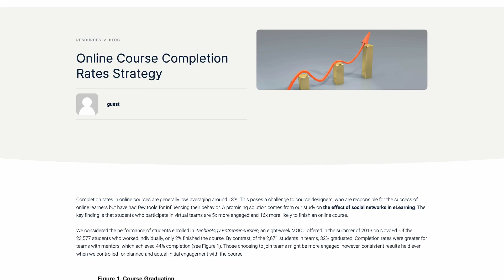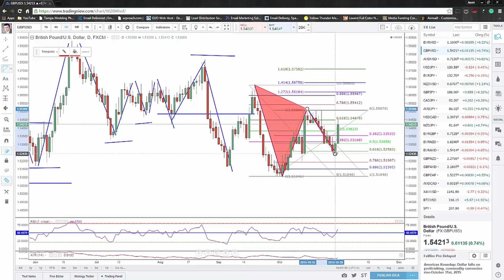How to Choose a Mentor (Advice from an 8-Figure Entrepreneur)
Ready to start your business? Learn how for free

Ready to Turn Your Business Into a GROWTH Machine??

// Lighting //
Falconeyes 48TD
Aputure B7c
Neewer NL 660

// Cameras //
Sony A7III
Sony FX 30

// Lenses //
Sony 24mm F1.4
Sony 24-70mm F2.8
Sony 10-18mm F4
Sigma 16mm F1.4
Sigma 30mm F1.4

// Audio Gear //
Rode NTG3
Rode Wireless Go II
Saramonic Blink500 Pro
Rode Videomic
MixPre-6 II

My Drone